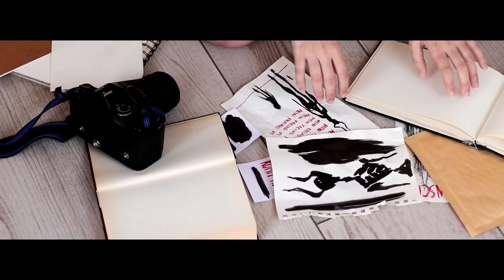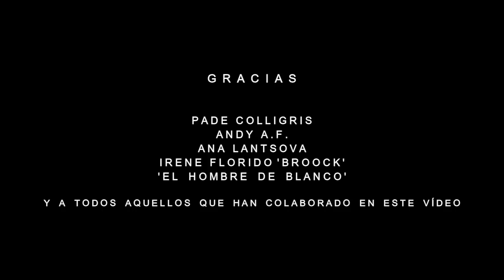SCHIZEIN BOOKTRAILER antiguo 2018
The Wall Of Forever - Komm Hoch

Gracias Pade y Andy por ayudarme a grabar, y a todos aquellos que han colaborado en este vídeo. Nos vemos en 2019!